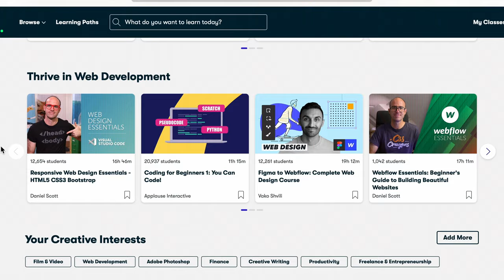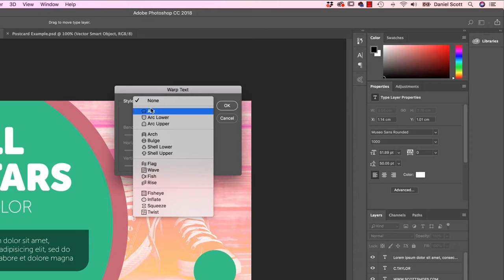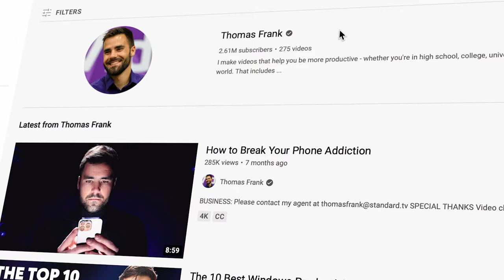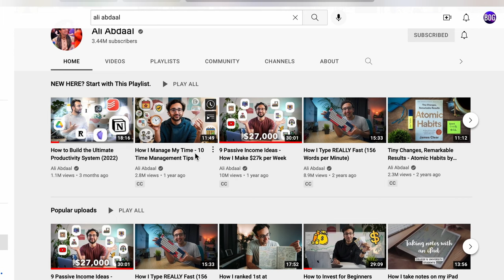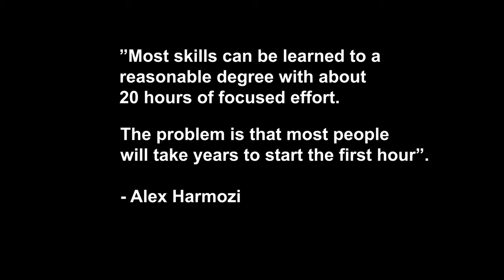I took Skillshare courses for 30 days.. Is it worth it?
In this Skillshare review, I took a look at the best online courses on skillshare (not sponsored xd). I took Ali Abdaal's Skillshare courses on how to become more productive as a creator. Yes Theory Skillshare course on storytelling. Nathaniel Drew's online Skillshare class about speaking confidently on camera and many more online courses. And I've ranked the best online courses on Skillshare (from those that I've watched) so you don't have to.

💻 - My MacBook

OUTLINE:
0:00 Is Skillshare Worth It?
1:17 Photoshop Essentials
1:45 Knife Essentials
2:03 Master Productivity
2:31 Productivity For Creators
3:01 How To Learn
3:21 How To Go Viral
3:49 Sewing
4:13 Storytelling Through Film
4:29 Takeaway